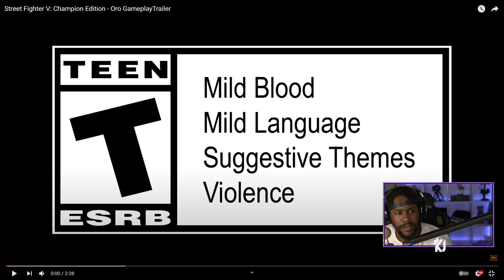SFV ORO and AKIRA Gameplay Trailers Have Me Excited!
SFV Oro Akira will be out by the time you watch this! Make sure you tell me what you think of them in the comment section below.